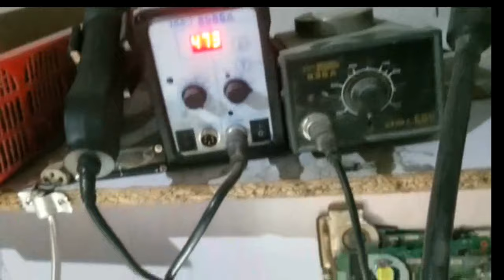Chip level Laptop Repairing Training Videos.SHORTING TRICK & P2808 JUMPER BYPASS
Chip level Laptop Repairing Training Videos.
SHORTING TRICK & P2808 JUMPER BYPASS
THE MOST COMMON PROBLEM IN CLEVO -AXIOO motherboard part No starts from 6-71 and it's 100% practical demonstrated trick (JUGAAD). THE BEST SHORT CIRCUIT FINDING TRICKS WITH 100% ASSURANCE.